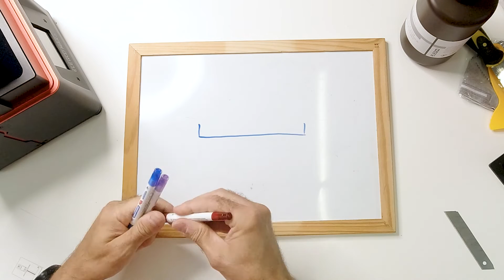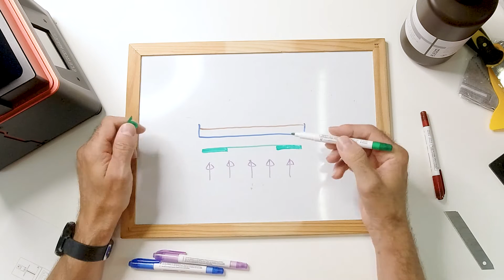EP026 - Le stampanti a resina - Unboxing Elegoo Mars e introduzione alla materia!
Ciao ragazzi! benvenuti a 67Lab! Tecnologia, Esperimenti, esperienze e molto altro vi aspettano su questo canale!

Nuovo acquisto per il lab! è arrivata una Elegoo Mars, una stampante a resina entry level con la quale ci andremo ad approcciare all'argomento. siete curiosi di vederla? volete sapere come funziona? guardate questo breve video introduttivo e lo scoprirete, buona visione!

Se vi interessa la Elegoo Mars, ecco qualche link per acquistarla:
il curing box:
la resina:

video e foto realizzati con:
DJI Mavic Mini
DJI Osmo Pocket
DJI Osmo Action
Panasonic GX80
Panasonic G7
Obbiettivo 25mm f 1.7
la vecchia e fida Canon Eos700D